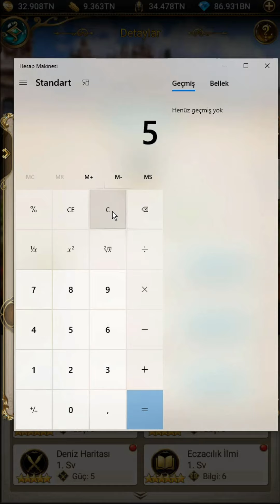Game Of Sultans-Birikimle Erçil Hatun Almanın Önemi (Tek Seferde 16bin Yetenek Bastık)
Bu videomuzda Game of Sultans oyununda Birikimle vezir almanın önemini anlatmaya çalıştım. Umarım Faydalı bir video olmuştur.

Herkese iyi oyunlar, iyi eğlenceler.